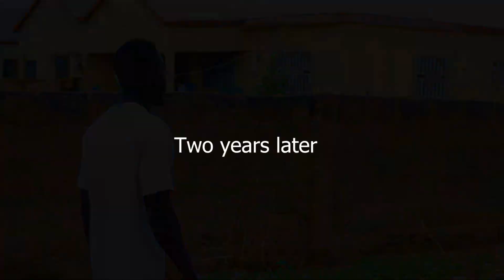BEST COMEDY OF DON BOARO ( MARRIAGE SACRIFICE )